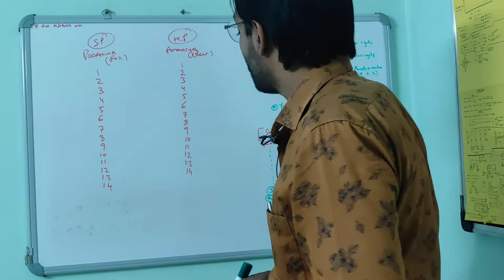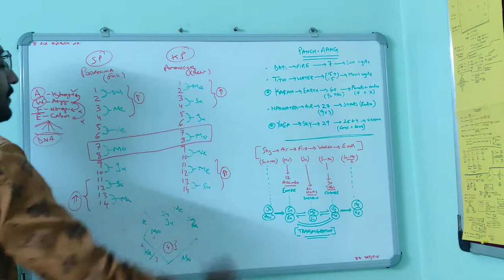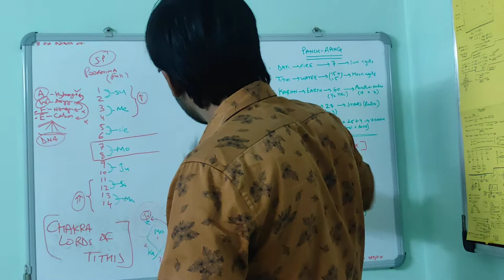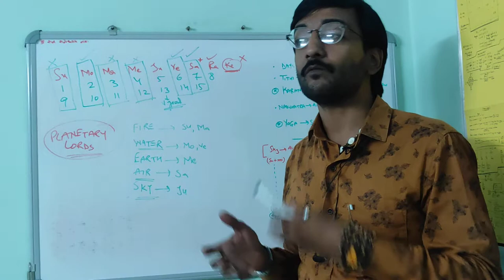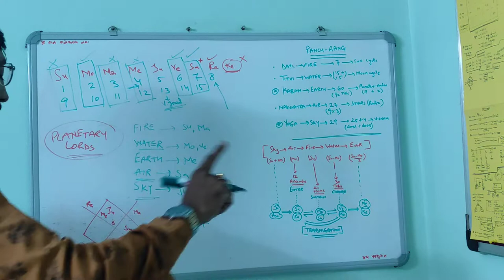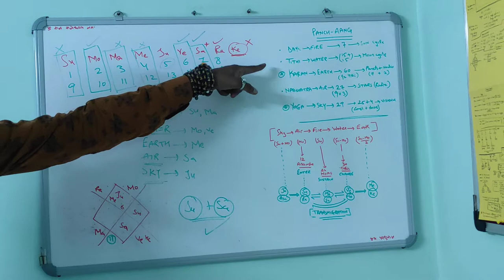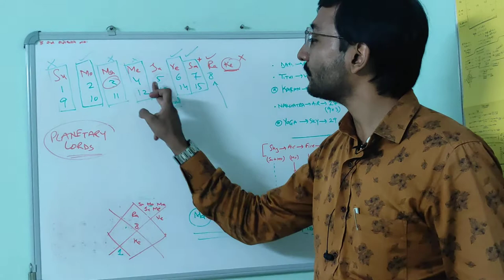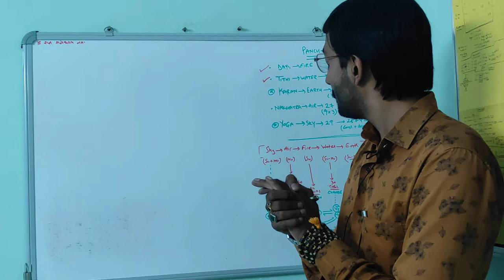Tithi In Panchanga & Tithi Lordships | Advance Moon Phase Learning & Water Element Balance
Understanding Tithi Or MoonPhase Lords in Astrology & Deeper Concept Of Astrological Moon Cycle.
Lunar Cycle Calculations & Symmetry Explained.